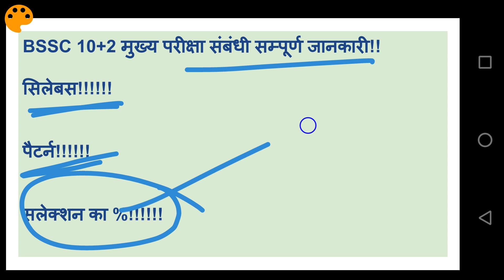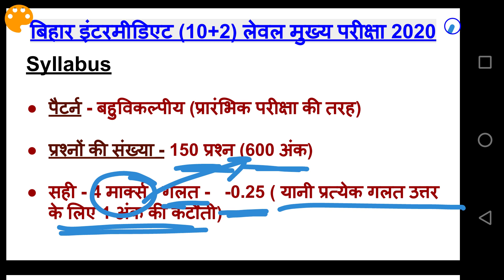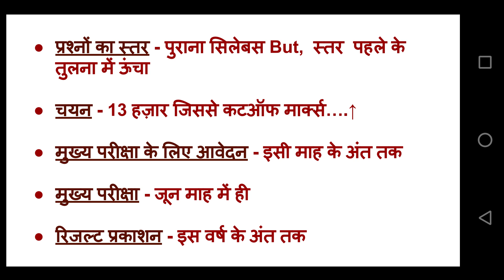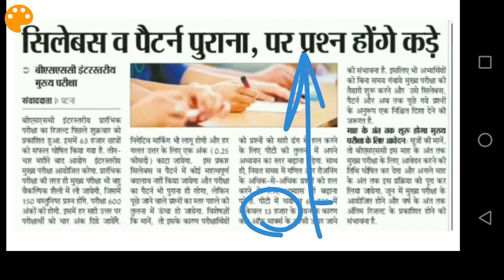BSSC Inter Level Mains 2020 l BSSC 10+2 Mains Syllabus l BPSSC l BPSC l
Dear viewers,

DNS has introduced a very informative and useful Platform for each students. This may prove a great initiative for competitive students which is based on News & GK learning on the daily basis questions that are being asked in various examination.